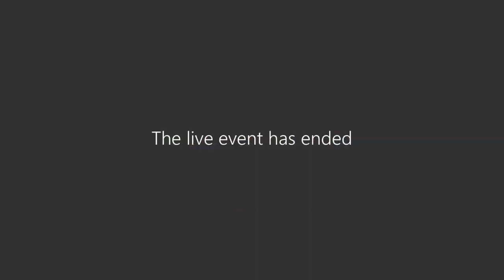Parent Forum - August19th, 2020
Shawsheen Tech Superintendent Bradford Jackson and Principal  Jessica Cook host a parent Forum where parents asked questions regarding the School Opening in September, 2020.